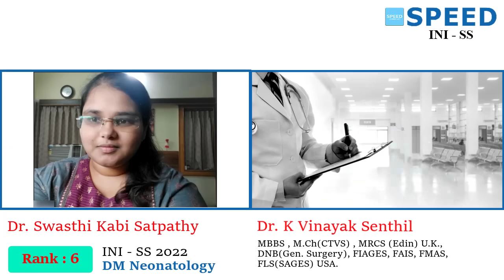Rank 6, INI-SS 2022 - DM Neonatology - Topper Dr Swasthi Kabi Satpathy from SPEED